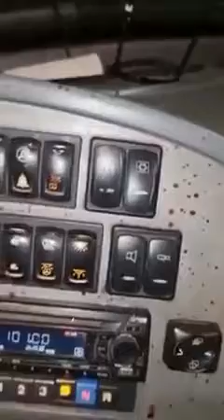طلب من أحد الركاب وضع كمامة فاعتدى عليه وضربه| العفولة: إحالة سائق حافلة عربي للمستشفى